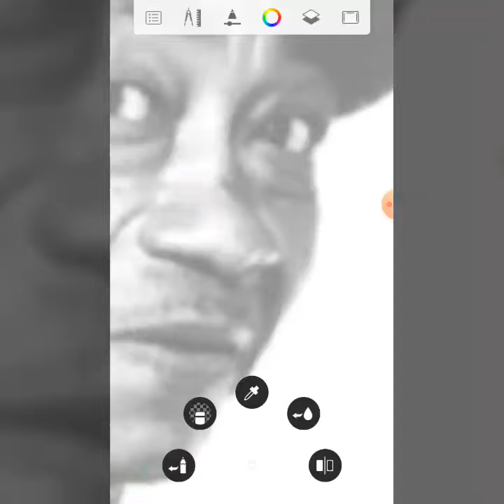QUADRO FEITO COM PREGOS DE JACKSON DO PANDEIRO.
🔹️Oi pessoal, hoje trago o processo criativo de uma obra de arte. Desde da concepção da ideia, passando pela execução e a obra final. Uma homenagem ao centenário de Jackson do Pandeiro.
🔹️Técnica de pontilhismos com pregos.
🔹️Tamanho: 80x60 cm
🔹️Jackson do Pandeiro, nome artístico de José Gomes Filho, foi um cantor, compositor e multi-instrumentista brasileiro. Também conhecido como O Rei do Ritmo